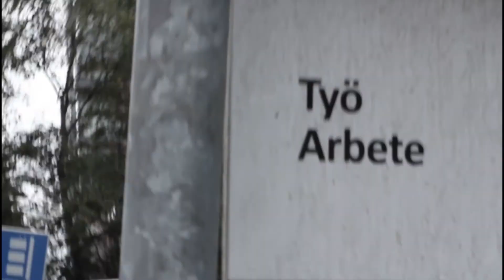VD Pitkänen - 15 Kevättä (musiikkivideo)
Kappale on Pitkä Kuljetus Unohdetusta Menneisyydestä -levyltä!

15 KEVÄTTÄ

viisitoista kevättä

oho... vittu oho
mul on tässä nuuskaa
ja sä sanot vaan et oho
vittu miten tyhmä jätkä
oho... vittu oho
ja lällällää, mä en kuuntele vittu

urheilukentällä ärisit kaikille selväksi
olet koulun kuningas, eikä ole toista

viisitoista kevättä myöhemmin
ylimmän asteen kovis kovistelee vieläkin
esittelee nuuskapurkkeja
kehuskelee miten on niin rohkea
kun uskaltaa juoda kaljaa, myös polttaa tupakkaa
hei mahtavaa
näitä saavutuksia ei sinulta vie kukaan pois
vaikka maailmansota ois
näitä saavutuksia ei sinulta kukaan vie

oho... vittu oho
oho... vittu oho
vittu sä olit ihan surkee
silloin siinä jalkapallossa vittu

huh huh, olipa kyllä sellainen
jälleennäkeminen, ettei tule mieleen toista

viisitoista kevättä myöhemmin
jopa sun idiootit kaveritkin
ovat kehittyneet ihmisiksi
miksi sinä et, miksi sinä et
et et et et et et et...

viisitoista kevättä myöhemmin
ylimmän asteen kovis kovistelee

viisitoista kevättä myöhemmin
esittelee nuuskapurkkeja
kehuu miten on niin rohkea
kun uskaltaa juoda kaljaaiaaiaa, myös polttaa tupakkaa
ja käyttää vittu-sanaa

vittu oho

Sävellys & sanoitus: Vesa Pitkänen

Äänitys, miksaus & masterointi:
Arttu Sarvanne / Studio Watercastle.
Punkalaitumen kevät 2021.

Vesa VD Pitkänen - laulu, rummut, basso
Sami Tommola - kitara, taustalaulu

Musiikkivideo: Phat JR